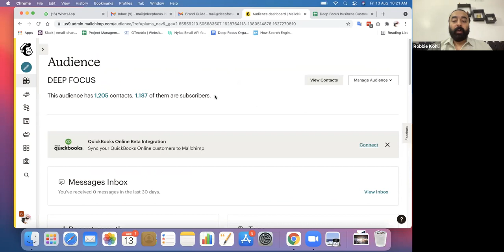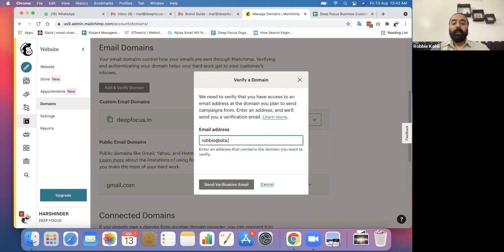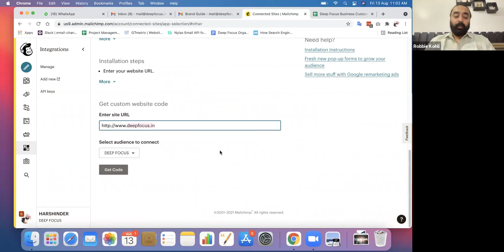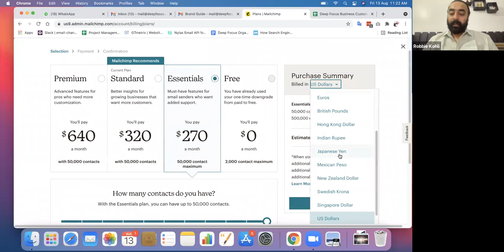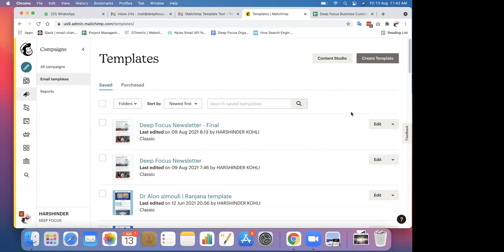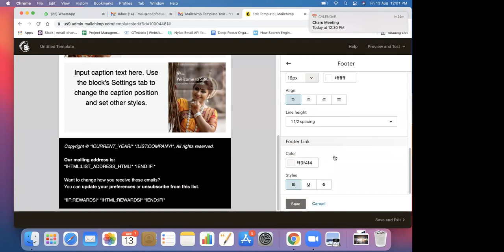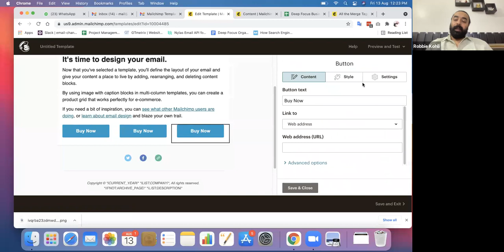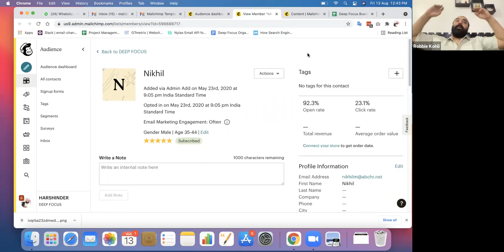Mailchimp Training Session - August 13th - 2021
This was Training Program Conducted for Corporate Students to understand - : Account Onboarding, Domain Verification, Audience Management, Segmentation, Template Designing and Campaign Setup